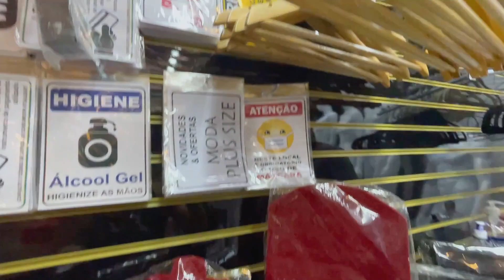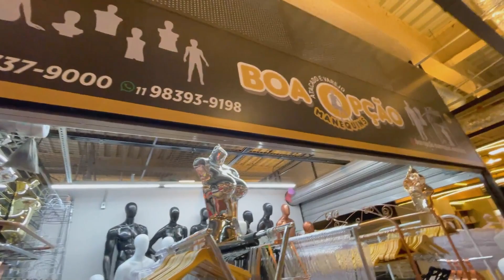Acessórios para loja: Araras, banquetas e muito mais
Boa Opção (@boa_opcao_manequins_acessorios)
Endereço: R. Tiers (Shop. Elev, Loja 129 Térreo)

Conheça novas lojas do Shopping Bras Aqui e compre no atacado com extrema segurança, fornecedores de qualidade, novas lojas todos os dias  acesse:
- Você é lojista ou Fabricante em outro estado ou interior abra sua loja no Brás você contará com um público de mais de 2 milhões de inscritos do Brás Aqui - Reserve espaço para a sua loja.